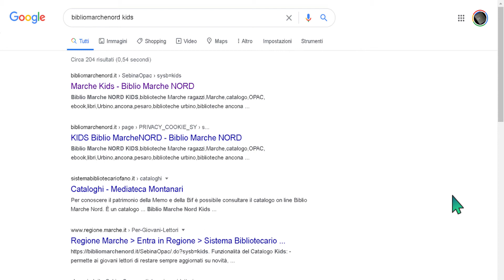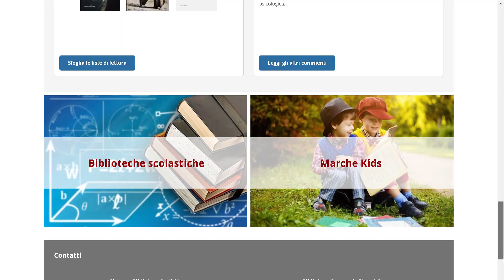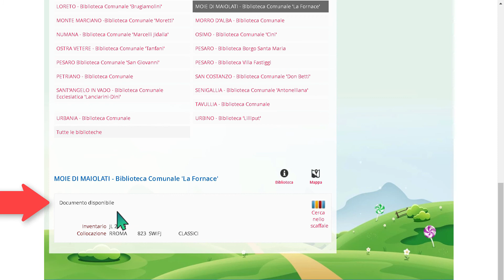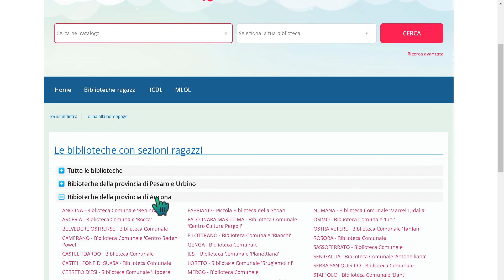Come cercare nel catalogo Biblioteche ragazzi delle Marche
Come dal catalogo Bibliomarche (Bibliomarchenord.it per Province di Ancone e Pesaro-Urbino e Bibliomarchesud.it per le altre Province marchigiani) cercare qualcosa nel Catalogo Biblioteche ragazzi